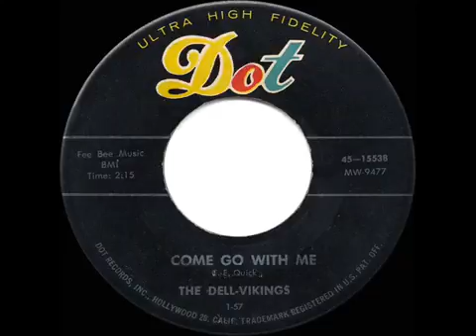1957 HITS ARCHIVE Come Go With Me Dell Vikings